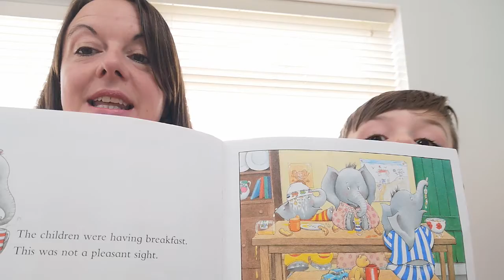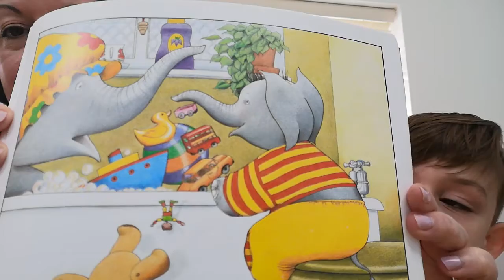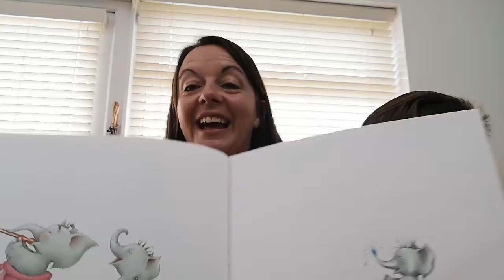Storytime: Five Minutes' Peace read by Laura and Theo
Join Laura and Theo as they read Five Minutes' Peace by Jill Murphy.